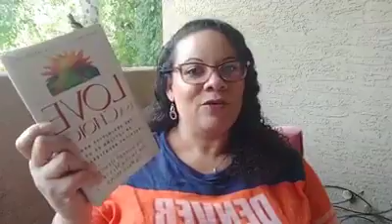Relationship Goal: Interdependency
Join international Speaker, Author and Reality Based Success & Recovery Trainer, Marci Batiste each day as she shares valuable personal development take-aways to help individuals and businesses Raise the BAR on love, life, relationships, and your business.